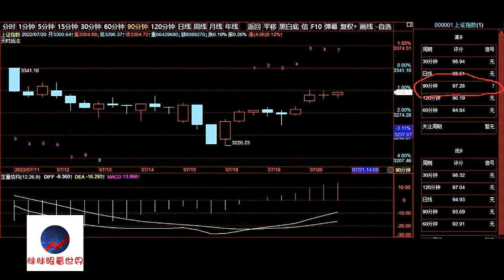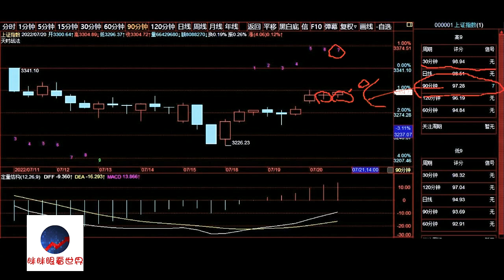A股2022/07/20盘后股票行情分析 | 徐小明股票培训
徐小明2022/07/21周四操作策略：

   对于这里的行情，我们一开始就判定大概率走ABC的调整，目前是B浪反弹过程中。这个反弹要重点看速度，如果是呈60度角急速上涨的，后面有C浪下跌，级别也不会很大。如果是15度角缓慢上涨的，后面的C浪下跌就可能比A浪速度更快，所以，我一再强调反弹的速度是关键。

   60分钟反弹对应的是24个60分钟，行情走到20个周期左右也就是反弹的中后段才能定义速度到底是快还是慢，目前反弹周期只有10个周期，所以定义不了速度。大家需要再耐心一点，等到本周结束基本速度就定性了。

   序列方面，120分钟和30分钟序列小数，可以不关注。60分钟序列高5，90分钟序列高7，但我建议这两个周期的序列也不用关注。因为如果上涨序列高点出现在明天下午，可是明天下午远不足24个反弹周期，所以效果不会特别好，序列就暂时不用关注了。

   明天还是重点观察速度。